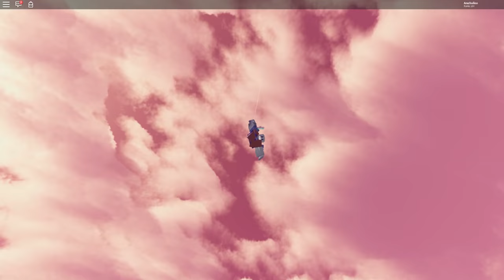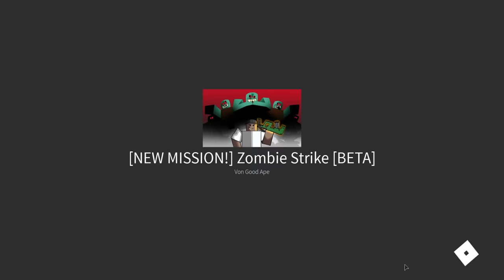ZOMBIES wollen unsere GEHIRNE FRESSEN!! - Roblox [Deutsch/HD]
► Beschreibung der Folge: Heute treten wir gegen Zombies an!

► Mein Equipment!: